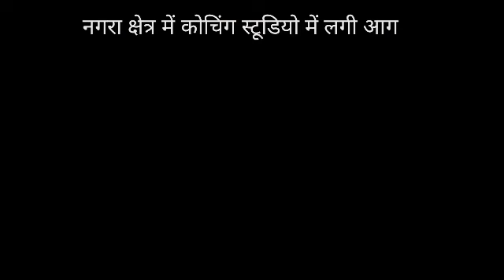नगरा क्षेत्र में कोचिंग स्टूडियो में लगी आग, आग लगने से मची अफरा-तफरी, स्टूडियो में 18 सदस्य थे...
नगरा क्षेत्र में कोचिंग स्टूडियो में लगी आग,

आग लगने से मची अफरा-तफरी, स्टूडियो में 18 सदस्य थे मौजूद, गनीमत रही सभी को सुरक्षित निकाला बाहर, सूचना मिलते ही अलवर गेट थाना पुलिस व फायर ब्रिगेड पहुंची मौके पर जल्द आग पर पाया काबू,